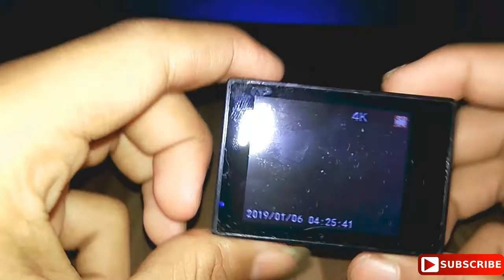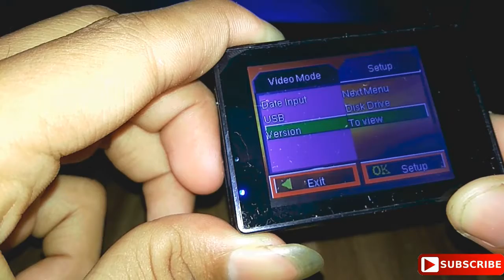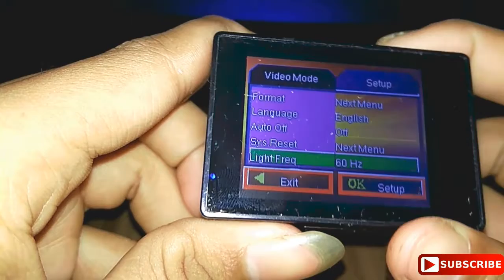kamera murah untuk youtuber pemula??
Vidio kaliini saya akan memberitahu kalian apakah kamera kogan murah ini cocok buat pemula dan pakah hasil nya bagus atau jlk